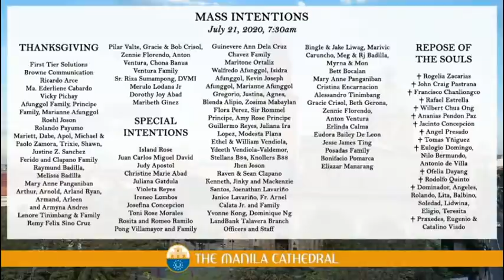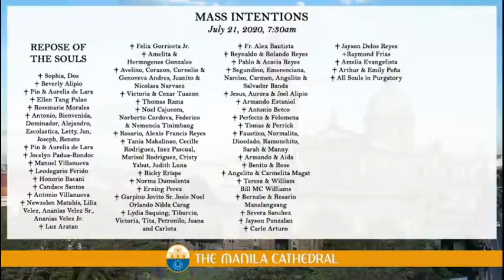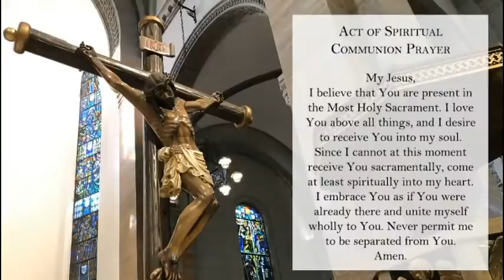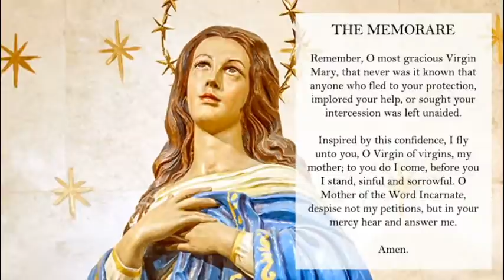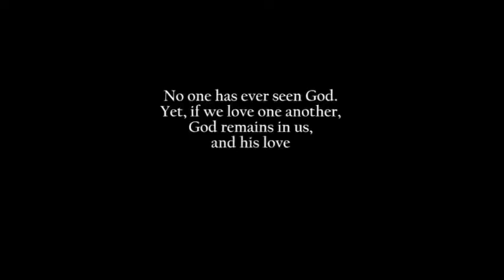Daily Mass at the Manila Cathedral - July 21, 2020 (7:30am)